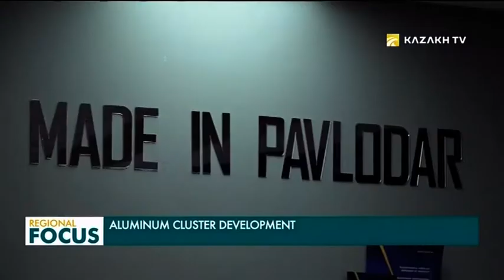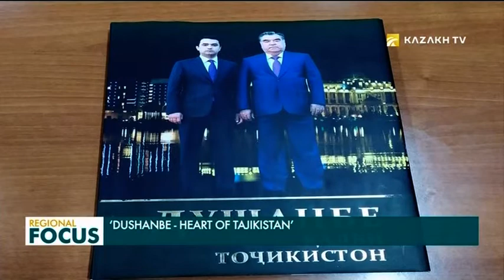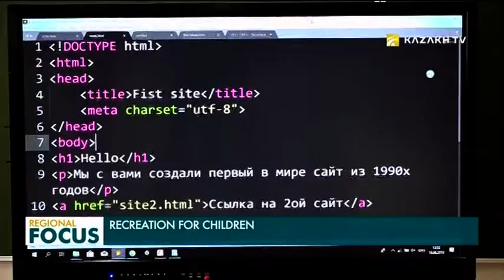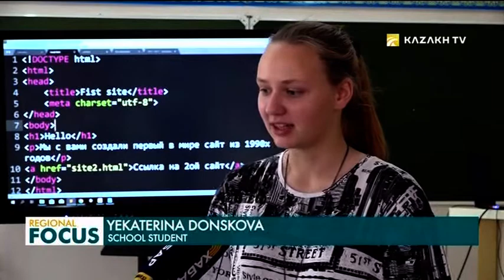Regional Focus 02.07.2019 (eng)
- Kazakhstan is among the top 20 investment appealing countries;

- Kazakhstan Aluminium Smelter is set to double its aluminum production up to 500,000 tons per year;

- 3 dairy farms to be built in North Kazakhstan region in 2019;

- Dushanbe – the heart of Tajikistan;

- The first festival of fraternal and identical twins took place in Bishkek;

- The Assembly of People of Kazakhstan is a unique example of building inter-ethnic relations;

- The Republican Olympiad of Robotics under the auspices of the World Robot Olympiad took place in Pavlodar;

- Recreation for children;

- Traditional holiday Kymyzmuryndyk;

- The ‘Genghis Khan’ choreographic play was premiered in the capital of Kazakhstan.